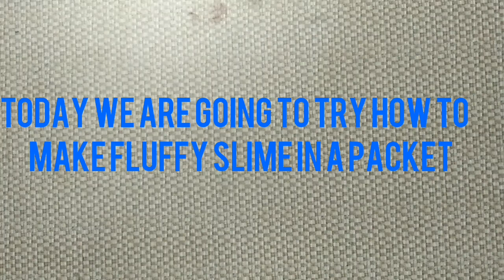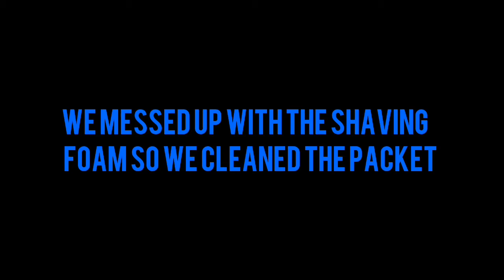How to make fluffy slime with Indian products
Today We Are Going To Try To Make
FLUFFY SLIME In A Packer
Did It Work?
See The Answer In The Video
Watch The Whole Video For Some Asmr

Adora And Abigail®